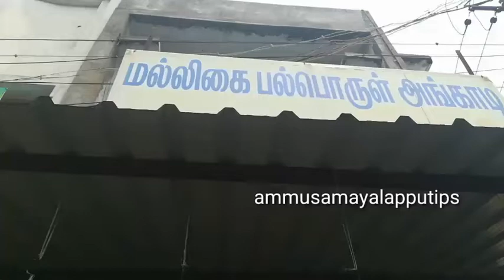எது எடுத்தாலும் 10 ரூபாய் மட்டும்